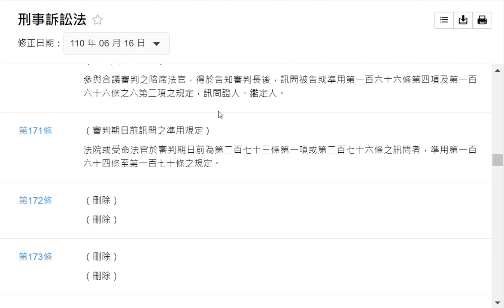刑事訴訟法 第一編 第十二章 證據 第一節 通則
修正日期:110/6/16
00:00第154條:
被告未經審判證明有罪確定前，推定其為無罪。
犯罪事實應依證據認定之，無證據不得認定犯罪事實。
00:48第156條:
被告之自白，非出於強暴、脅迫、利誘、詐欺、疲勞訊問、違法羈押或其他不正之方法，且與事實相符者，得為證據。
被告或共犯之自白，不得作為有罪判決之唯一證據，仍應調查其他必要之證據，以察其是否與事實相符。
被告陳述其自白係出於不正之方法者，應先於其他事證而為調查。該自白如係經檢察官提出者，法院應命檢察官就自白之出於自由意志，指出證明之方法。
被告未經自白，又無證據，不得僅因其拒絕陳述或保持緘默，而推斷其罪行。
03:55第158之4條:
除法律另有規定外，實施刑事訴訟程序之公務員因違背法定程序取得之證據，其有無證據能力之認定，應審酌人權保障及公共利益之均衡維護。
04:20第159條:
被告以外之人於審判外之言詞或書面陳述，除法律有規定者外，不得作為證據。
前項規定，於第一百六十一條第二項之情形及法院以簡式審判程序或簡易判決處刑者，不適用之。其關於羈押、搜索、鑑定留置、許可、證據保全及其他依法所為強制處分之審查，亦同。
06:03第159之３條：
被告以外之人於審判中有下列情形之一，其於檢察事務官、司法警察官或司法警察調查中所為之陳述，經證明具有可信之特別情況，且為證明犯罪事實之存否所必要者，得為證據：一、死亡者。
二、身心障礙致記憶喪失或無法陳述者。
三、滯留國外或所在不明而無法傳喚或傳喚不到者。
四、到庭後無正當理由拒絕陳述者。
06:57第159之4條:
除前三條之情形外，下列文書亦得為證據：
一、除顯有不可信之情況外，公務員職務上製作之紀錄文書、證明文書。
二、除顯有不可信之情況外，從事業務之人於業務上或通常業務過程所須製作之紀錄文書、證明文書。
三、除前二款之情形外，其他於可信之特別情況下所製作之文書。
07:43第159之5條:
被告以外之人於審判外之陳述，雖不符前四條之規定，而經當事人於審判程序同意作為證據，法院審酌該言詞陳述或書面陳述作成時之情況，認為適當者，亦得為證據。
當事人、代理人或辯護人於法院調查證據時，知有第一百五十九條第一項不得為證據之情形，而未於言詞辯論終結前聲明異議者，視為有前項之同意。